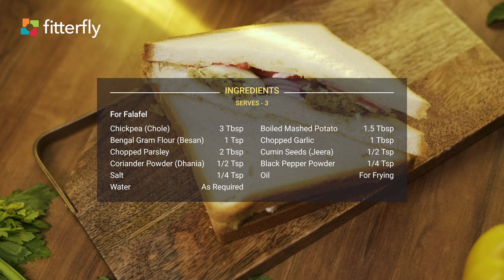Easiest Falafel Sandwich Recipe at Home in Few Steps | FitterEats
White Bread Falafel Sandwich

Are you wondering How to make Yummy Falafel Sandwich? Here is a delicious treat that can help you beat your food cravings. Falafel Sandwich is a Middle eastern - international, vegetarian, savoury sandwich making a great Tiffin Snacks option. This Homemade Falafel Sandwich recipe consists of a mixture of chickpeas rich in protein, fibre and iron, making an excellent breakfast, mid-morning or an all-day snack. Learn to make a Homemade Falafel Sandwich Recipe in Few Steps, the FitterEats way! Team it up with Orange juice or sweet lime juice is a nutritious comfort food combination.